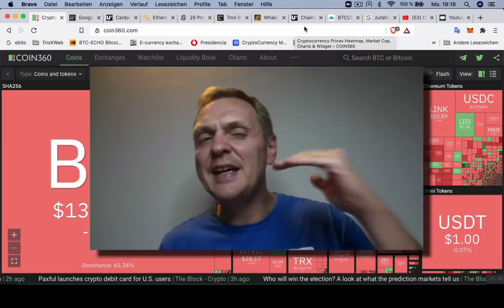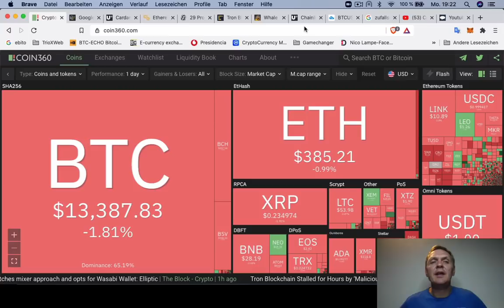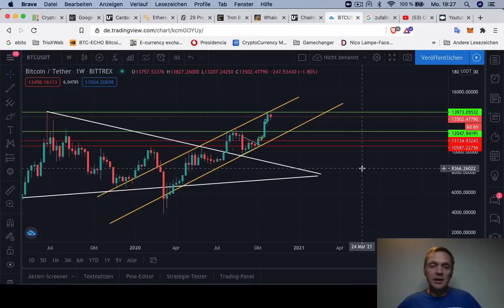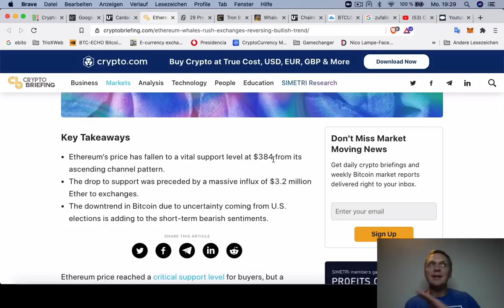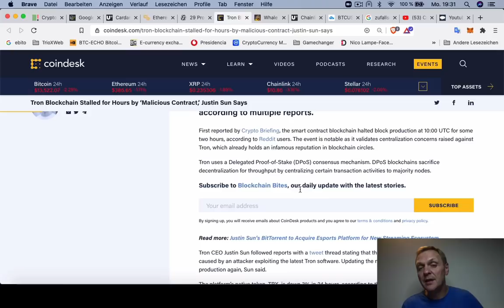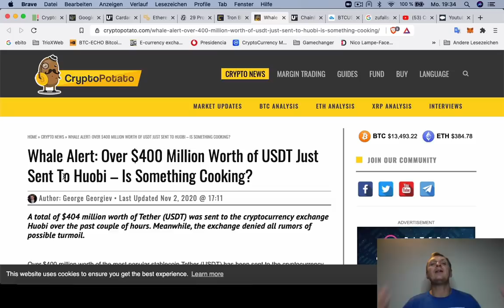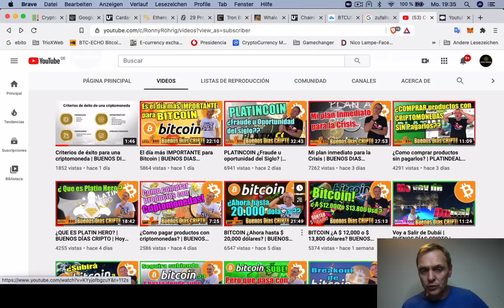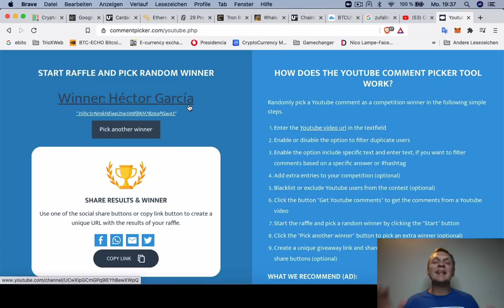Noticias de CUBA Bitcoin, Tron, Ethereum, Cardano y Chanlink| BUENOS DIAS CRIPTO | Ronny Röhrig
- Analisis del mercado
- En Cuba aumenta interes por Bitcoin
- cardano más decentralizado
- Ballenas envian Ethereum a los Exchange
- Buenas noticias de Chanlink
- Tron fur atacado por  "contrato malo"
- Sortéo de $ 50 dólares en Bitcoin

Muchas gracias por apoyar a este canal 👏🏼